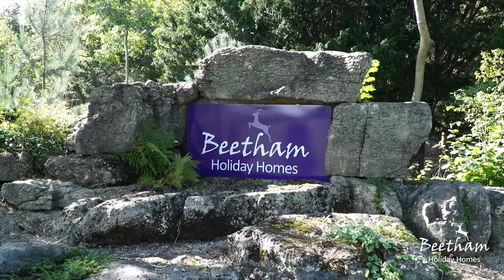The Beetham Lifestyle Final Movie Nov 2017 FINAL